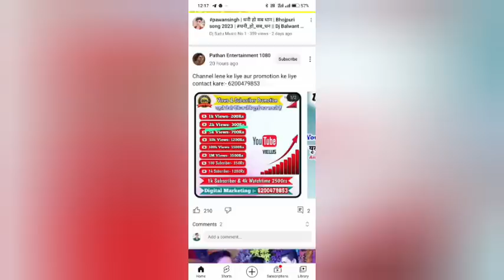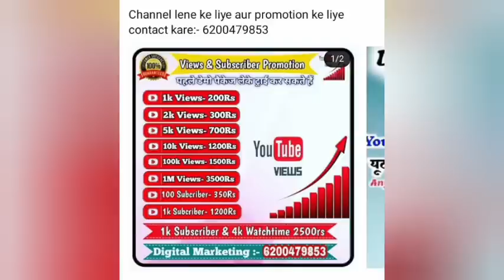Video - Pawan Singh - धनी हो सब धन | Shivani Singh | Dhani Ho Sab Dhan | New Bhojpuri Song 2023